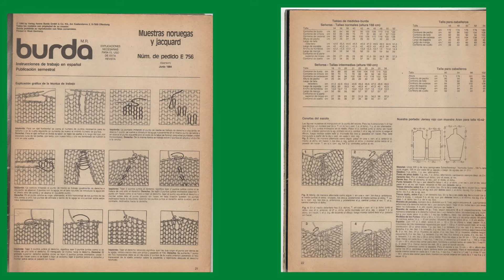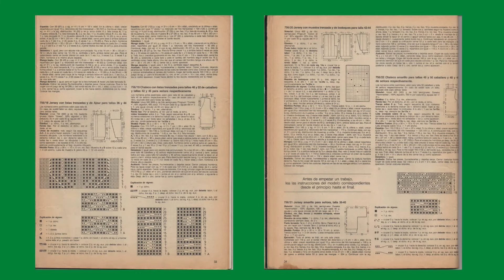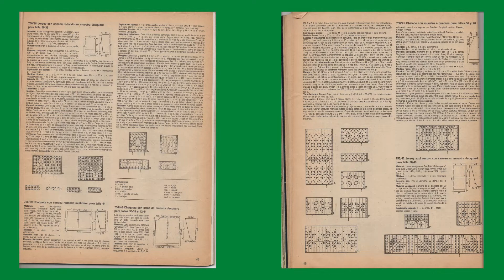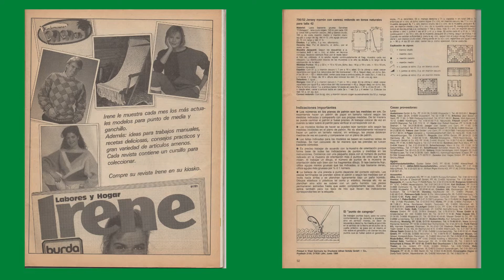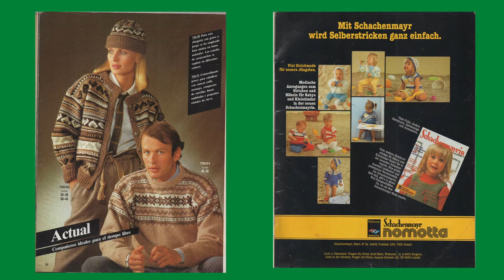Бесплатно скачать немецкий журнал burda Punta E756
Предлагаю бесплатно скачать немецкий журнал burda Punta E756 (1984 год).  Правда этот  журнал издан в Испании и естественно на испанском языке. Но в журнале на все модели есть схемы и поэтому не нужно знать никакого языка чтобы прочитать эти схемы..  Этот журнал с  моделями  вязанными спицами .  В нем много изделий из шерстянной пряжи, которые сейчас могут пригодится в это холодное время года.    Но, вы сами увидите и сразу поймете какой это замечательный журнал .
Также вы можете зайти ко мне в блог полистать там этот журнал и скачать его одним постом
  Всем кто подписался на мой канал, смогут получать оповещение о выпуске новых видео других журналов по рукоделию и наборов по вышиванию разных фирм и также видео о кулинарии, и о жизни в Испании и кое-что о здоровье.
мои плейлисты:
Шитье - мое хобби
Бесплатно скачать
вышивка - моя любовь
Вязание спицами
Вязание крючком
Рукоделие от Ирины
Своими руками